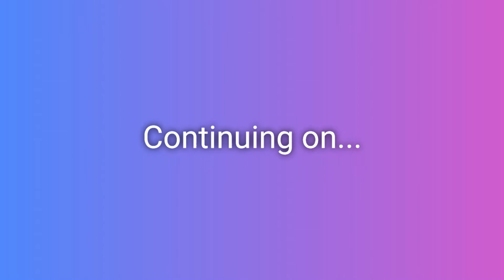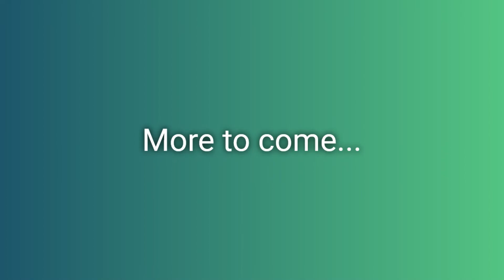Prey 9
Just another boring day. Until the docters mess up. A test goes wrong and suddenly I'm not only forced into this world I've forgotten but I'm forced decide it's future. With limited resources and my immense fear and paranoia of everything I make my way through. I will survive.